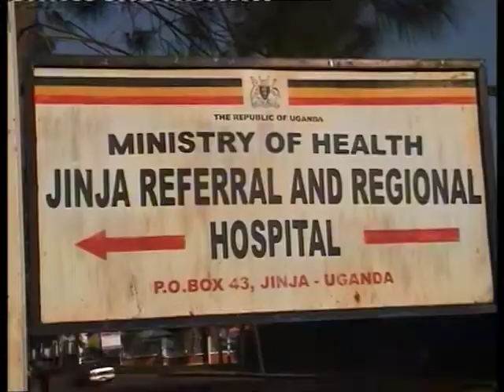HEALTH PROFFRSSIONALS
The Allied health professionals' council has regulated another inspection exercise to trap illegal health providers with effect from August.
 The exercise kick starts next week with a computerized program on a cellullar phone network that provides immediate information about the health provider in 5 seconds.